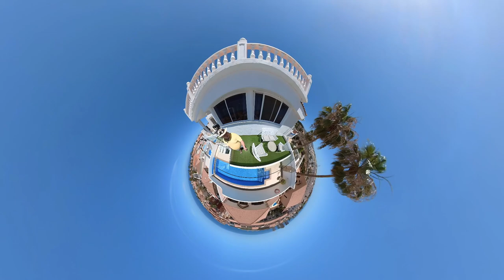VILLA LAS VISTAS, COSTA ADEJE